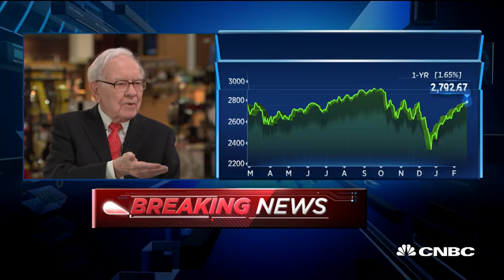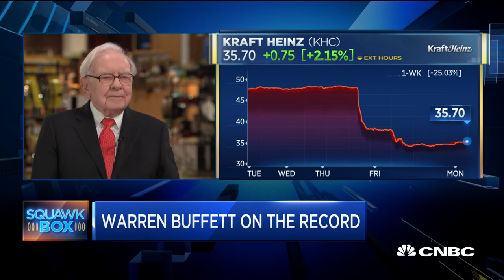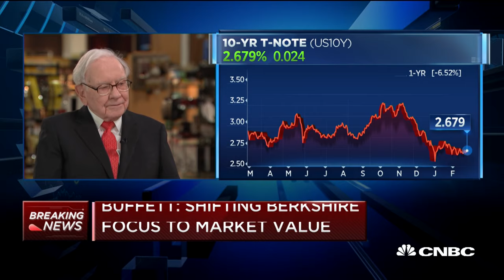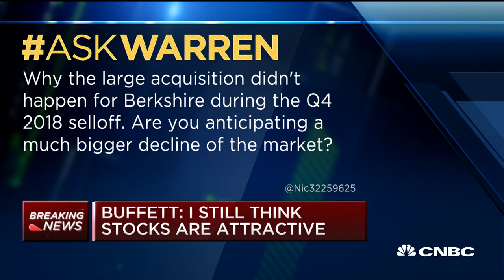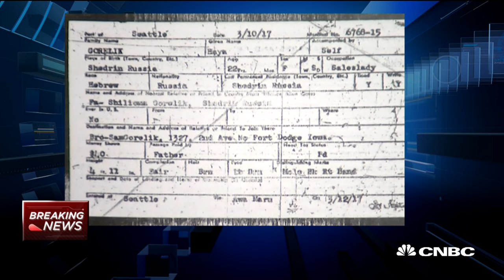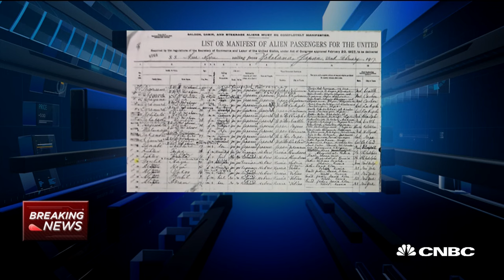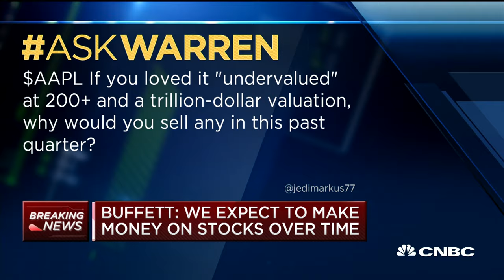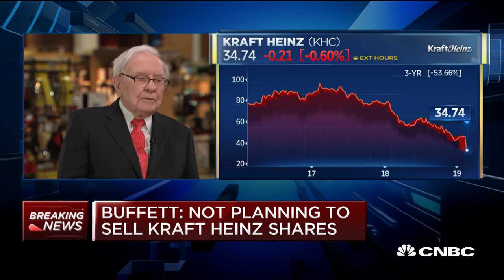CNBC's Becky Quick interviews Warren Buffett (2/25/19)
CNBC's Becky Quick sits down with Berkshire Hathaway CEO Warren Buffett. The billionaire investor weighs in on Kraft Heinz, Apple, the financial sector and his own investment strategy.